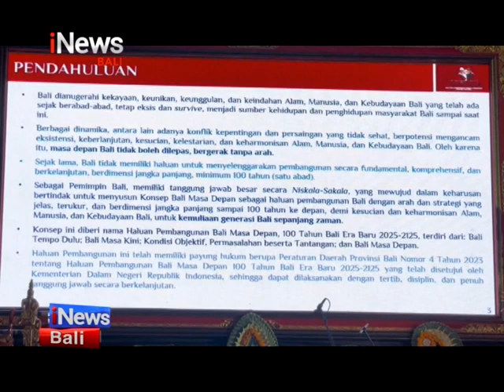Gubernur Koster Luncurkan Haluan Pembangunan Bali 100 Tahun Bali Era Baru 2025-2125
Denpasar - iNews Bali, 31 Juli 2023, Gubernur Koster Luncurkan Haluan Pembangunan Bali 100 Tahun Bali Era Baru 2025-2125